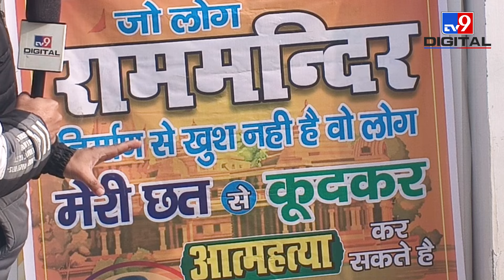Ram Mandir Inauguration: प्राण प्रतिष्ठा से पहले कॉमेडियन Annu Awasthi ने क्या कहा जो हो गया वायरल?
मशहूर कॉमेडियन Annu Awasthi का पोस्टर हुआ वायरल. लगाया पोस्टर, जो Ram Mandir निर्माण से खुश नहीं है वो मेरे घर से कूदकर आत्महत्या कर लें. मुहूर्त पर सवाल उठाने वाले शंकराचार्य के लिए कहा, "डीएम एसएसपी की तरह उनका चार्ज श्री राम भद्राचार्य जी को दे दिया जाए. कांग्रेस सपा पर कहा, वो इसलिए नहीं जा रहे क्योंकि भगवान राम उनकी शक्ल नही देखना चाहते